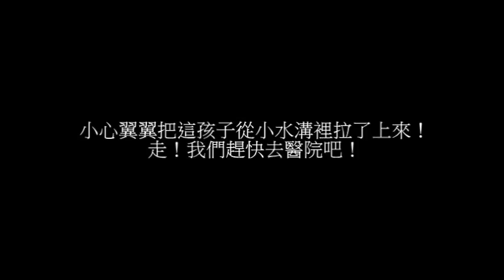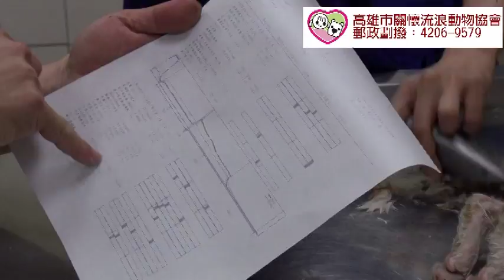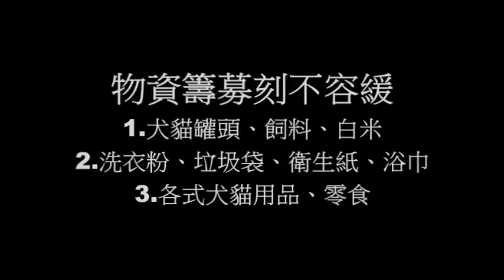貓狗大戰的敗者‧仁武癱瘓貓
2017年8月，協會接獲民眾通報表示，在高雄仁武有一隻貓咪疑似遭到了其他流浪汪汪攻擊……

報案人告訴協會，聽到狗貓打架的噪音就趕快衝出來看，沒想到出來看到的時候，貓咪已經躺在中間，狗狗雖然圍在旁邊，也已經被喝止聲嚇得四散……但貓咪卻已經爬不起來了……

心疼著急，卻又從幫忙…在地上痛到翻滾哀嚎的貓咪，不願意任何人的觸碰……

透過了救援通報，協會趕來了！
貓咪又爬又翻，最後困在了一旁的排水溝內……

小心翼翼把這孩子從小水溝裡拉了上來！
走！我們趕快去醫院吧！

診療台上，獸醫師為這孩子做了簡單的測試～
下半身是有反應的，可見神經很幸運地並沒有被阻斷！但X光顯示這孩子雖然下半身的骨頭完好沒有斷裂受傷，但腰椎胸椎都有受傷的跡象…恐怕這是貓咪目前呈現癱瘓的主要原因。

從外觀看來，貓咪的胸腔與腹部都有明顯被大狗啃咬的傷勢…
血液檢查顯示，貓咪的白血球過高，有敗血症的跡象…需要趕緊上針治療。

到底是甚麼樣的恩怨，讓同是天涯流浪天使，要彼此仇視甚至大打出手？在怎麼樣…貓咪總是居下風…這孩子這一次能從一嘴利牙下逃生，也算是不幸中的大幸了！

能好嗎？
會好起來嗎？

獸醫師告訴協會，貓咪現在狀況雖然不是太好，但就脊椎受傷的部分，經過治療後恢復正常走路應該是沒有問題的唷！

雖然貓狗一戰…這隻貓貓是戰敗了……
但大難不死也算是生命中的一勝呀！
下此別再那麼傻瓜了！不要去挑釁笨汪汪！看到那些暴躁鬼也快點跳到屋簷上笑牠們跳不上來大傻瓜吧！

匯款銀行：代號006合作金庫-東高雄分行
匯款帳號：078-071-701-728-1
戶名：良成米行

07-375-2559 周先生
匯款銀行：代號 009  彰化銀行-左營分行
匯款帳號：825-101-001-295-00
戶名：建民寵物用品有限公司